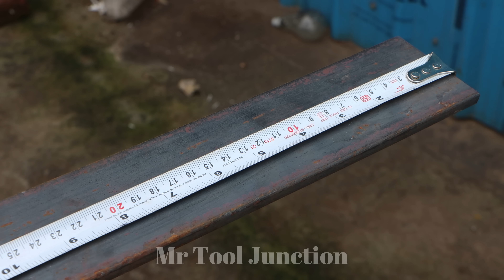Handyman Reveals Mind-Blowing DIY Crafts ─ You Won't Believe What Happens Next!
We can't succeed without your love and support. Hope you enjoy our channel. We love our subscribers and you are our inspiration to make something new.

WARNING!!!
Our videos are provided only for entertainment and watching purposes only. So do not try to repeat everything you see in our videos. Entertain yourself but always be safe and take care of your health. Everything you do is at YOUR OWN RISK.

Mr Tool Junction